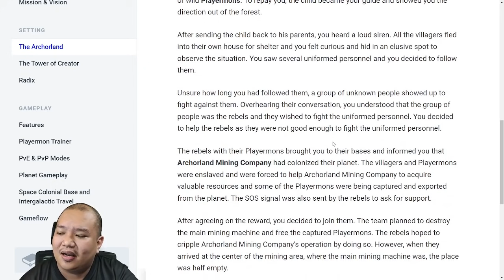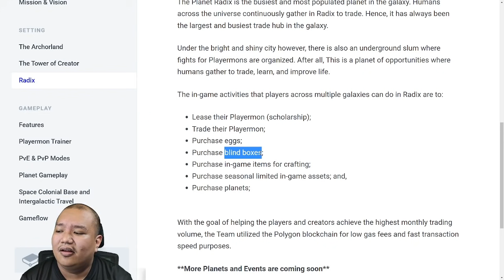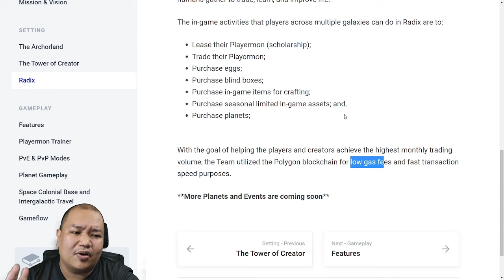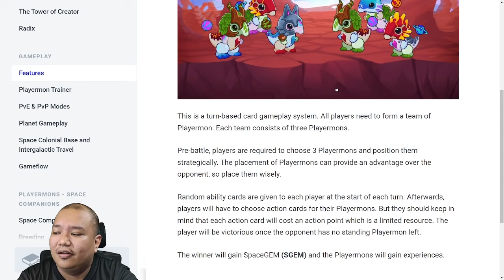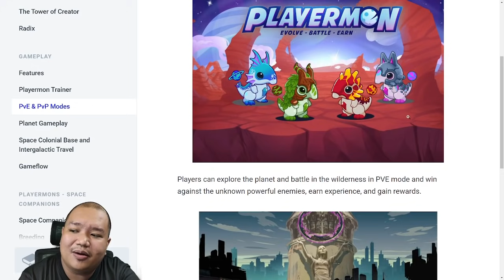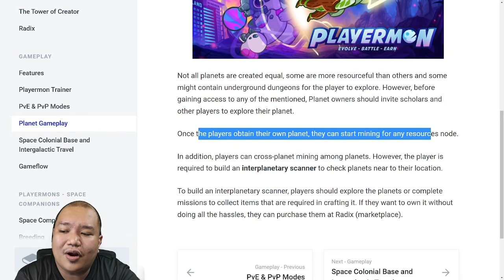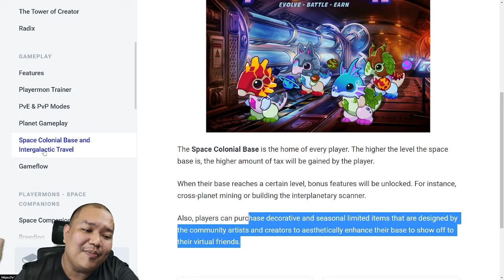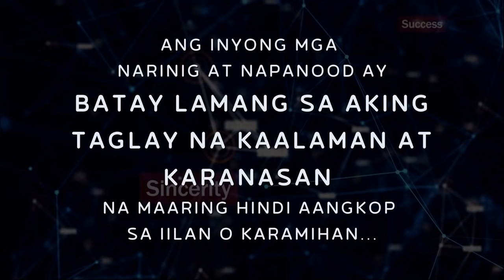Playermon : Sulit ba? - Setting - Gameplay - Whitepaper - 3/5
Tra samahan nyo kong simulang magbasa at magisip ulit hahahaha

Time Stamp
00:15 Setting ebas
00:34 Archorland
01:08 Tower of Creator
03:12 Radix
06:17 gameplay features
10:16 Playermon Trainer
11:23 PVP and PVE
12:22 Planet gameplay
15:11 Intergalactic ek ek
16:39 gameflow
18:01 ebas na lang

Salamuch!!!